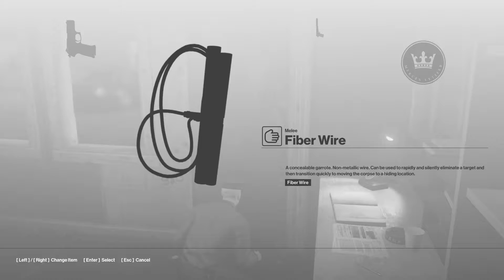Hitman - (PANIK) I DIDN'T STUDY FOR THE TEST! - Part 2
Wait a minute! We have a test today?! WHY DID I NOT KNOW THIS!?